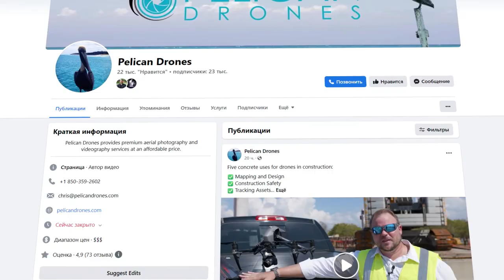Pelican Drones Business Video Services